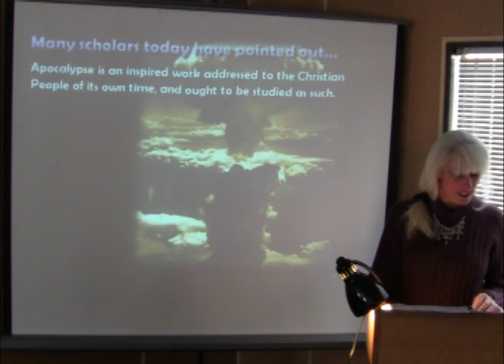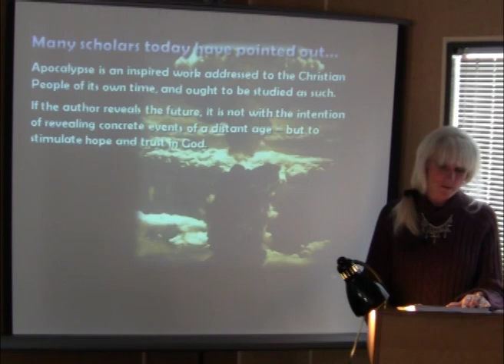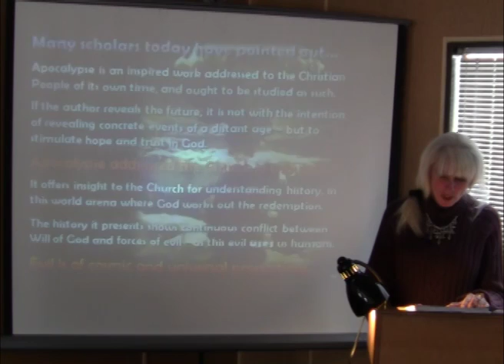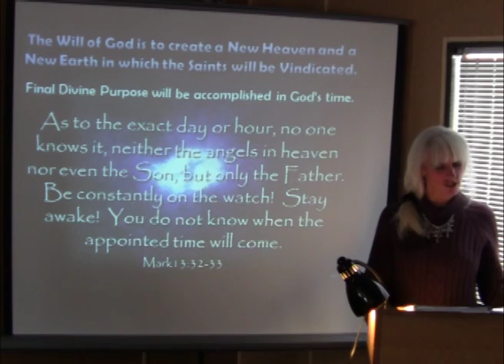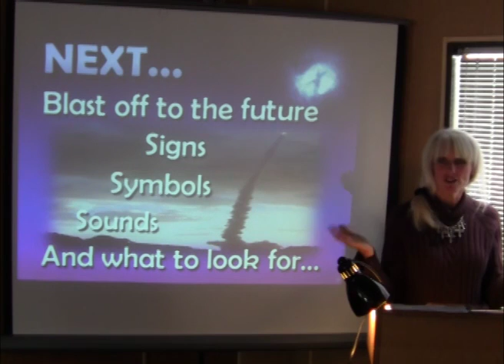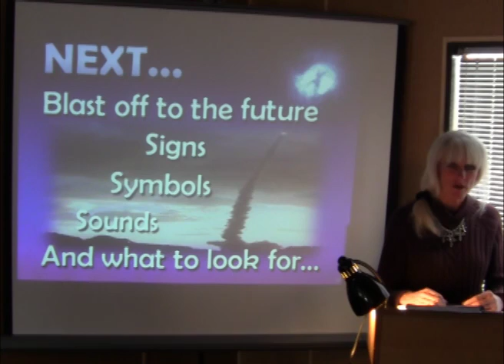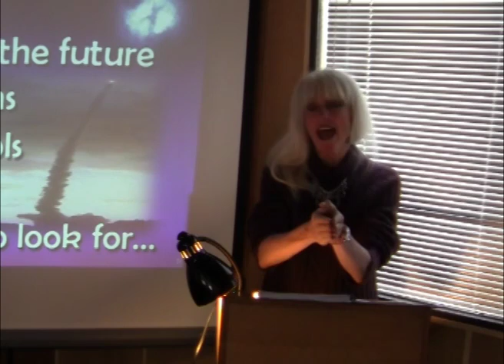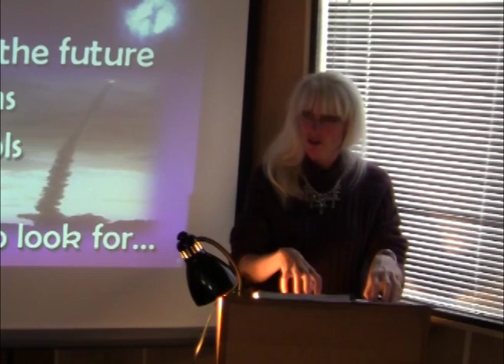Revelation 1-C (Part 3)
Segment 10 on the Book of Revelation